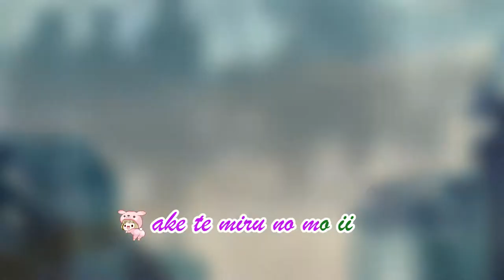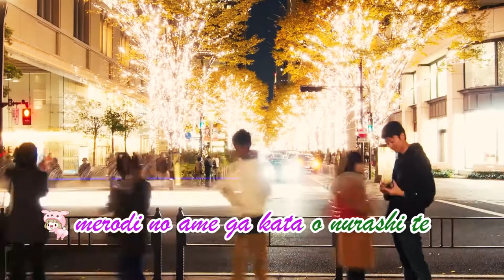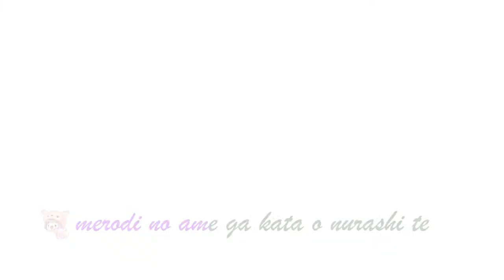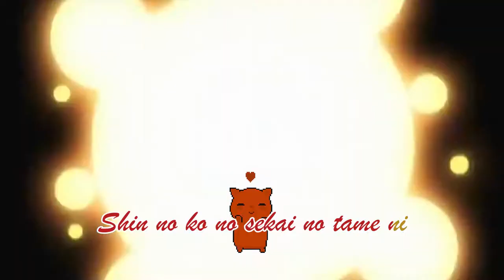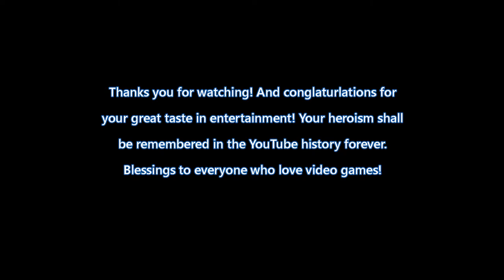Caïus Magnus | Innocence Nipponne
Caius Magnus Episode #5 | Saison #1 : Innocence Nipponne

Puisque Konami a lancé l'autodestruction de leurs licences cultes, et que Capcom souhaite visiblement se joindre à la fête, rendons vite hommage au vieil homme de son vivant, il le mérite.

Musiques utilisées :

 ► Tatsuro Yamashita - Music Book
 ► Burning Rangers OST (Naofumi Hataya/Takenobu Mitsuyoshi) - Burning Hearts
 ► Sega Worldwide Soccer '97 OST - Track 9

2017 - Caïus Clarus